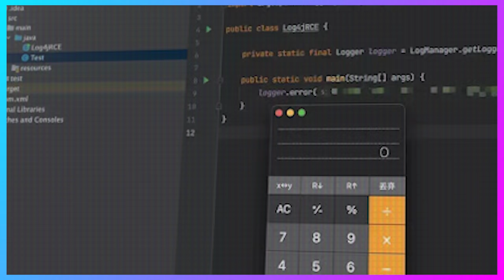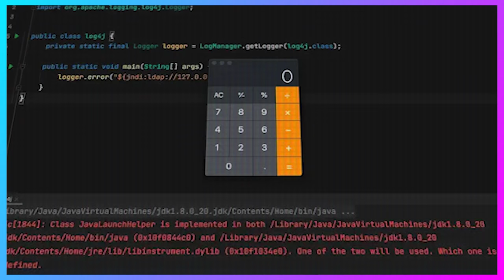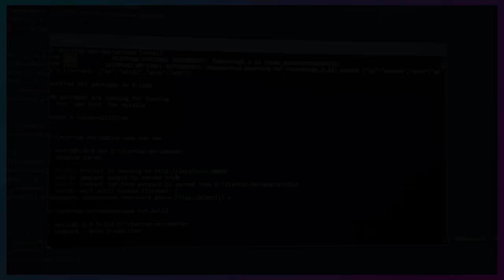4 questions sur Log4shell, la faille qui fait trembler le monde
Depuis le 10 décembre 2021, la faille informatique Log4shell met en danger toute une partie des systèmes informatiques du monde. De quoi s'agit-il ? Pourquoi c'est grave ? Et est-ce que c'est corrigé ? On répond aux questions dans cette vidéo.

⏰ Sommaire
00:14 - Qu’est-ce que c’est Log4Shell ?
00:46 - Pourquoi c’est grave ?
01:26 - Mais qui est responsable ?
01:44 - Est-ce que la faille Log4j a été corrigée ?
02:35 - Conclusion

📝 Qu’est-ce que la faille Log4Shell, qui fait trembler le monde ?

📝 L’immense faille Log4Shell rappelle que le financement du logiciel libre est essentiel

Motion design : Nino Barbey